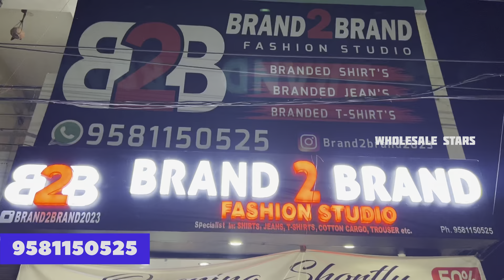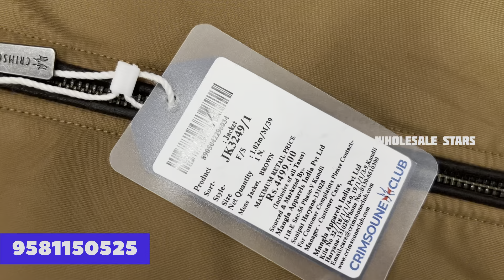Branded Clothes Store in Hyderabad | Branded Clothes in Cheap Price In Hyderabad | Branded Shirts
Hi 👋 I'm
🔥 SJS YABA 🔥
          From
⭐️BRAND 2️⃣ BRAND Fashion Studio⭐️

A Complete Branded men's wear Showroom.

✅🔥Call.

9️⃣5️⃣8️⃣1️⃣1️⃣5️⃣0️⃣5️⃣2️⃣5️⃣

2)-INSTAGRAM.

3)-Facebook.

4)-SNAPCHAT.

5)-TELEGRAM.

6)- YOUTUBE.

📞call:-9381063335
export surplus
us polo jeans
all brand shirts clearance sale
branded menswear discount sale
original branded shirts discount hyderabad